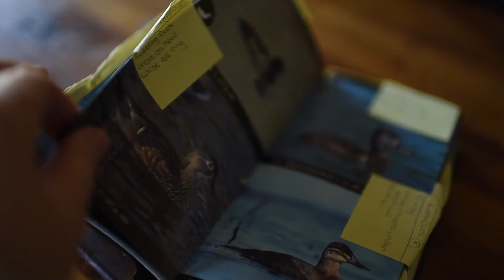Lewis River Cabin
A weekend road trip to southern Washington along the Lewis River. We unplugged for the weekend and enjoyed epic river views.